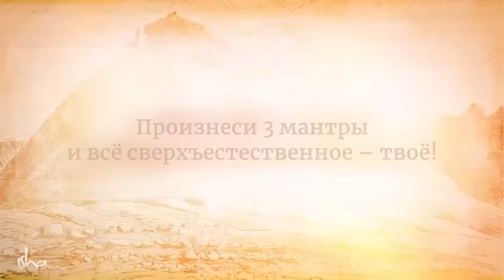Произнеси 3 мантры и всё сверхъестественное – твоё!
Садхгуру рассказывает нам историю одного искателя – он отправился в путешествие в Тибет, потому что хотел обладать магическими способностями. И вот, что произошло, когда он встретил старого монаха, который дал ему секретную мантру…